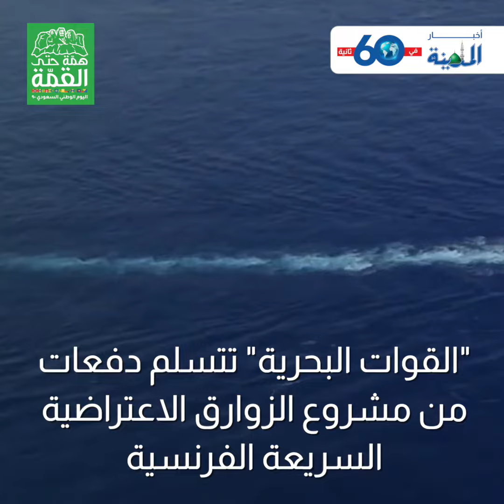موجز الاخبار اليومي 23/9/2020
تابعوا نشرة المدينة الإخبارية يوميا ..
لمزيد من الاخبار زوروا موقع المدينة الالكتروني